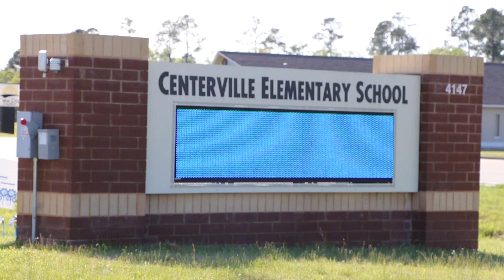District dedicates CES